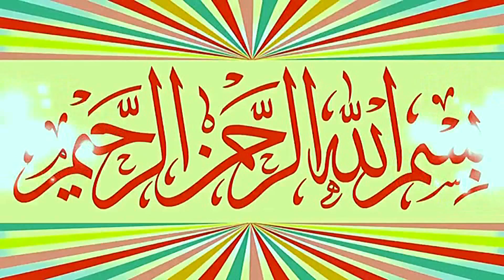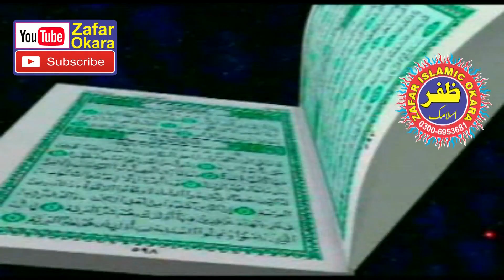Molana Qari Ahmad Hassan Sajid Topic Seerat un Nabi.2021.Zafar Okara